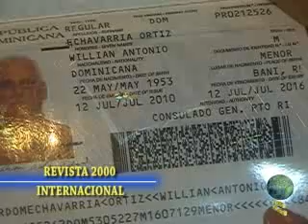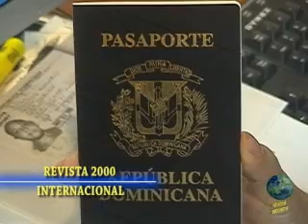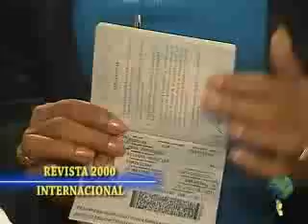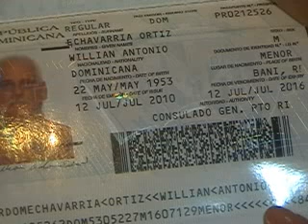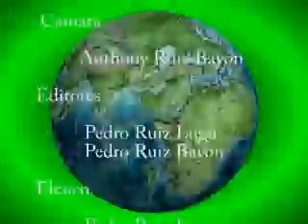PASAPORTE DOMINICANO-SABADO 7 AGOSTO 2010-A.flv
HOY HABLAMOS SOBRE LA IMPORTANCIA DE QUE TODO DOMINICANO O DOMINICANA HAGA SU CAMBIO DE PASAPORTE.